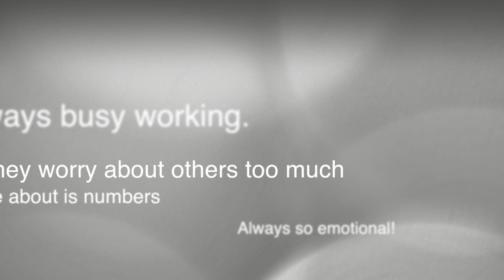Complaints are Complicated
Are all complaints about being negative?  There may be a positive jewel beneath the surface when your team members complain. There may even be a hint of what is right about you if you take the time to think about it.